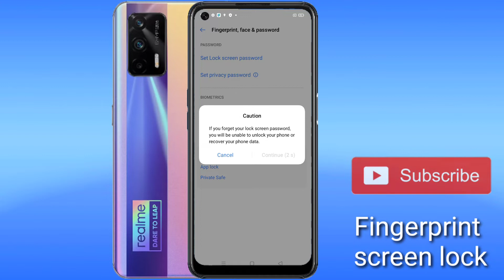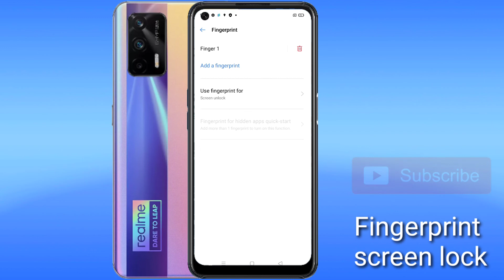Realme x7 max fingerprint screen lock/realme x7 max me fingerprint lock kaise lagaye/fingerprint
Realme x7 max fingerprint screen lock/realme x7 max me fingerprint lock kaise lagaye/fingerprint setting

your query 👉👉👉

Realme x7 max fingerprint lock
how to set fingerprint screen lock Realme x7 max
how to set fingerprint screen lock in Realme x7 max
Realme x7 max me fingerprint lock kaise lagaye
how to set fingerprint lock in Realme x7 max
Realme x7 max me fingerprint screen lock kaise lagaye
Realme x7 max fingerprint
Realme x7 max fingerprint screen lock
Realme x7 max fingerprint setting
fingerprint lock
Realme x7 max  mobile me fingerprint screen lock kaise lageye
Realme x7 max me pattern lock kaise lagege